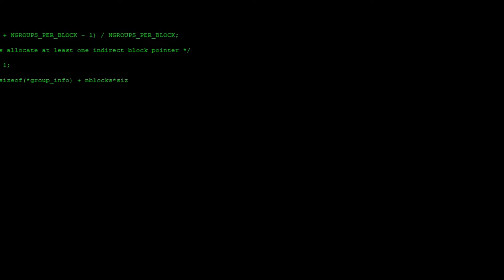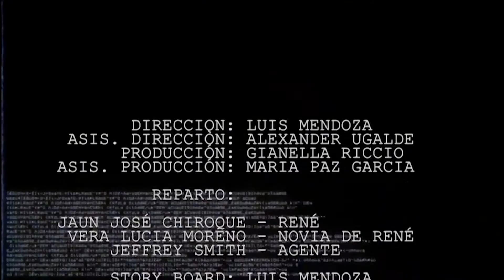MI OJO IZQUIERDO - UCAL 2016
Guión del grupo Clarín (ARG) adaptado para proyecto universitario para el curso de Taller imagen digital en la universidad UCAL (Universidad de Ciencias y Artes de América Latina)

               Dirección: Luis Mendoza
     Asis. DIrección: Alexander Ugalde
            Producción: Gianella Riccio
 Asis. Producción: Mariapaz Garcia
                  Cámara: Sebastian Jara
                   Sonido: Luisa Fernanda Alva
Direc. Fotográfica: Edwin Pinedo
            Direc. Arte: Maria Laura Salcedo

Reparto:
Juan José Chiroque - René
  Vera Lucia Moreno - Novia de René
            Jeffery Smith - Agente

Agradecimiento especial:
        Piero Molina
        Carlos Chuquisengo
        Kevin Zavaleta

                         UCAL - 2016